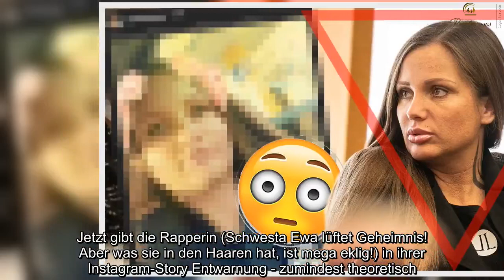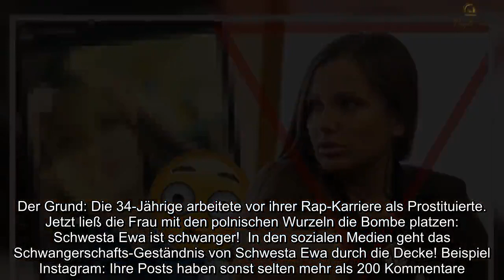Schwesta Ewa macht vor Strafprozess schlimme Drohung unter Tränen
SchwestaEwa, macht, Strafprozess, schlimmeDrohung, unterTränen Schwesta Ewa steht in Karlsruhe heute ihr Strafprozess bevor. Die Rapperin macht unter Tränen eine sehr beunruhigende Drohung. Update vom 28. Februar: Für Schwesta Ewa (34) wird es heute ernst: Die Skandal-Rapperin wehrt sich am Bundesgerichtshof gegen ihre Verurteilung zu zweieinhalb Jahren Haft. Das Landgericht Frankfurt verurteilte sie 2017 unter anderem wegen 35-facher Körperverletzung, Steuerhinterziehung und sexueller Verführung Minderjähriger zu der Gefängnisstrafe. Die Rapperin spricht heute Morgen auf Instagram zu ihren Fans und erzählte, wie es ihr auf dem Weg zum Gericht in Karlsruhe geht. "Ich habe Angst, ich lache nur aus Verzweiflung, aus Angst", sagt die 34-Jährige. "Ich baue nie wieder Scheiße. Ich schwöre euch, ich habe mich geändert. [...] Wenn ich in den Knast muss, dann will ich mit der Kleinen in den Knast." Mit ihrer Kleinen meint Schwesta Ewa ihre Tochter Aaliyah Jeyla, die noch nicht einmal zwei Monate alt ist. Während die ehemalige Prostituierte über ihre Gefühlslage spricht, kommen ihr immer wieder die Tränen. Schnell wird klar: Schwesta Ewa ist egal, wie lange sie ins Gefängnis muss. Hauptsache ihre Tochter darf mit. Plötzlich droht sie mit einem krassen Schritt: "Ansonsten nehme ich mir das Leben." Eine schlimme Drohung, die ganz klar die Verzweiflung und Angst der 34-Jährigen zeigt. Update 27.02.: Schwesta Ewa zeigt sich halb nackt im Bett trotz Baby und Mama-Dasein Schwesta Ewa ist auf Instagram bekannt für ihre freizügigen Fotos. Doch manch einer hätte vermutet, dass sich die Instagram-Kultur der Rapperin 2019 ändert. Im Januar wurde die ehemalige Prostituierte zum ersten Mal Mutter und brachte die kleine Aaliyah Jeyla zur Welt. Man hätte also denken können, dass die 34-Jährige nun einen Gang zurückschaltet, hat sie doch ein kleines Wesen verantwortungsbewusst zu versorgen. Doch Schwesta Ewa möchte offensichtlich nicht auf freizügige Darstellungen im Internet verzichten. Am Sonntag, 24. Februar, kündigte die tätowierte Rapperin in ihrer Instagram-Story ein „sexy Foto“ an, das am gleichen Abend online ging. Schwester Ewa: Nur mit einem String bekleidet Schwesta Ewa in ihrer Schwangerschaft eher auf dezentes Make-up und knappe Bikinis oder kurze T-Shirts setzte, ging sie dieses Mal aufs Ganze. Der neueste Post zeigte sie mit knallrotem Lippenstift kniend auf ihrem Bett. Dabei reckte die sexy Skandal-Rapperin ihren tätowierten Hintern, nur mit einem schwarzen String bekleidet in die Kamera. Bild „sexymama“ kommentierte Schwesta Ewa unter das Bild. Der Rapperin scheint ihre neue Rolle durchaus zu gefallen. Des weiteren schrieb sie: "Man kann nicht jedem gefallen... Mein Leben.. Meine Probleme.. Meine Fehler.. Meine Regeln.. Meine Entscheidung.. Meine Sache.. Meine Lektionen.. Meine Konsequenzen.. Meine Geschichte", berichtete tag24. Schwesta Ewa ist es offensichtlich egal, was andere von ihr denken. Sie fühlt sich wohl in ihrem Körper und möchte das auch ihren Followern präsentieren. “Hammer Frau“: Die Fans mögen den neuesten Post der Rapperin Ihre Fans freut der neueste Post. So kommentieren sie das Bild beispielsweise mit: „Ewa Hammer Frau, Süße Mama, alles Gute euch und bleib wie du bist" und „Schwesta Ewa. Du bist sooooo cool, ich feier dich. Und lass die perfekten Muttis labbern, sollen sich alle mal anschauen." Ob Mutter oder nicht: Schwesta Ewa hat auch weiterhin die Unterstützung ihrer Fans. Dennoch wurde der Post mittlerweile gelöscht. Ob er ihr als Mutter doch zu sexy war? Update vom 11. Dezember 2018: Die Skandal-Rapperin und Ex-Prostituierte Schwesta Ewa ist hochschwanger. Das ändert aber nichts daran, dass sie noch eine Haftstrafe abzusitzen hat. Lange war nicht klar, ob sie ihr Kind im Gefängnis bekommt. Jetzt gibt die Rapperin (Schwesta Ewa lüftet Geheimnis! Aber was sie in den Haaren hat, ist mega eklig!) in ihrer Instagram-Story Entwarnung - zumindest theoretisch. Der Termin beim Bundesgerichtshof liegt zwar vor ihrem eigentlichen Entbindungstermin, das heißt aber nicht, dass das Kind dann auch zur Welt kommt. Wie Schwesta Ewa selbst feststellt, könnte es auch passieren, dass sie ihr Kind mitten im Gerichtssaal bekommt.Die Wahrscheinlichkeit, dass es aberim Gefängnis zur Entbindung kommt, ist durch den Termin gering. Sie ist auf jeden Fall erleichtert und bedankt sich sogar beim Bundesgerichtshof, dass sie ihr Kind in Freiheit bekommen darf. U pdate vom 4. Dezember 2018: Anfang November verriet Rotlicht-Rapperin Schwesta Ewa (34), dass sie schwanger ist. Seitdem wird gerätselt, wer der Vater ist. In ihrer Instagram-Story beantwortete die Musikerin, die mittlerweile im achten Monatist, nun zahlreiche Fragen ihrer Fans und verriet auch einige kleine Hinweise auf den Vater ihres ungeborenen Kindes. Mit dem steht die Rapperin in Kontakt, wie sie in ihren Storys bestätigt